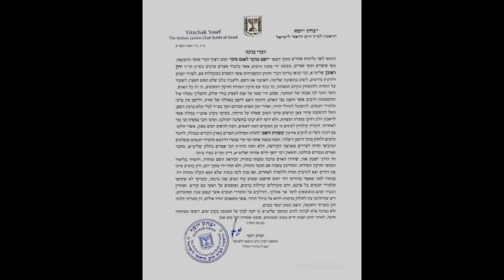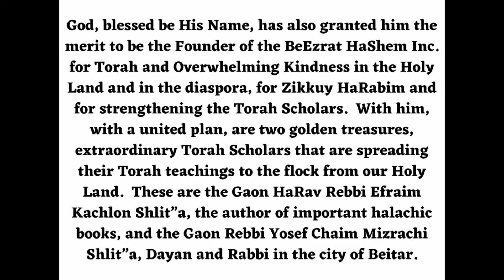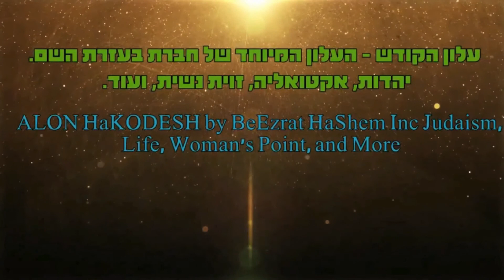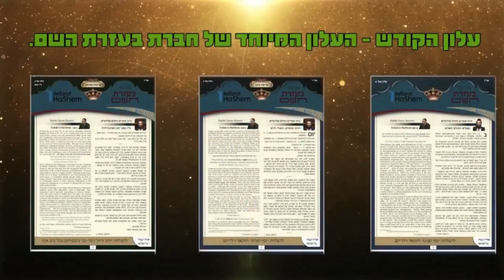פרשת ויקהל הלקח מכלי המשכן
מה אנו לומדים מארון הקודש שנשא את נושאיו על הנהגת תלמידי החכמים, ואיזה יסוד עצום נלמד מהמראות הצובאות, שעל פי זה נוכל להביא את הגאולה?

תורה יהדות הרבאפריםכחלון#